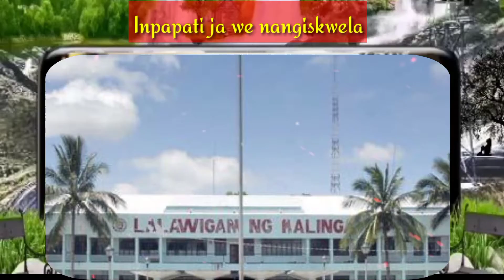Kalinga Laggunawa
Kalinga Lagunnawa

CCTO to the owner and composer of this song

Im proud i Kalinga